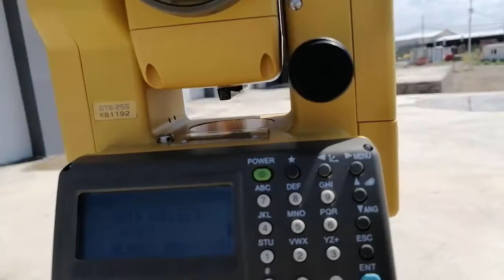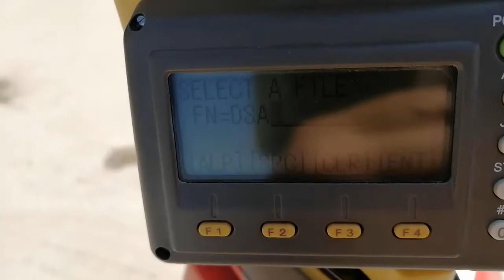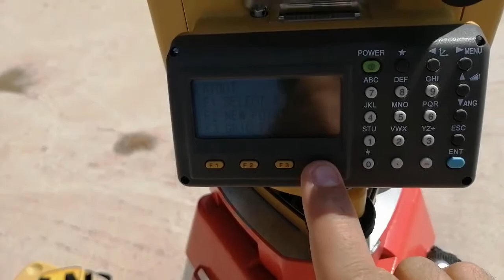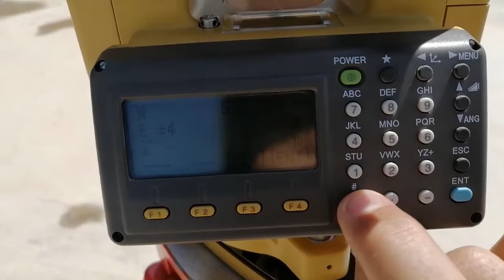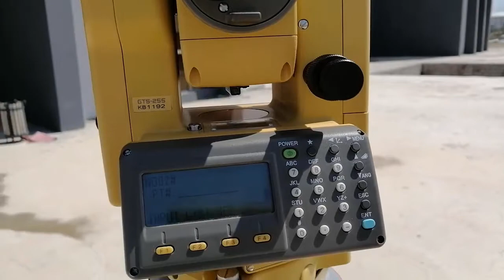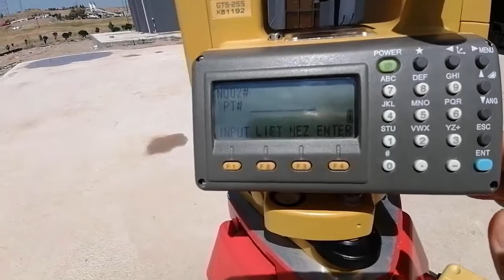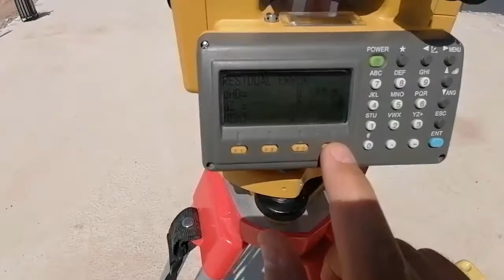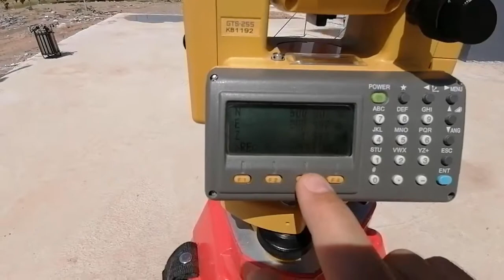محاضرة 6 : ايجاد النقطة المحتلة بطريقة Resection